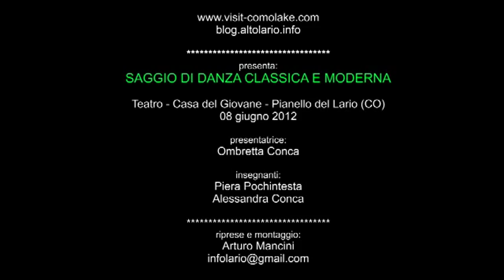BURLESQUE Lago di Como - Pianello SAGGIO DI DANZA CLASSICA E MODERNA 08-06-2012 (esibizione 18)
SAGGIO DI DANZA CLASSICA E MODERNA
location: Teatro CASA DEL GIOVANE di Pianello del Lario (CO)
Presentazione by Ombretta Conca
Insegnanti Piera Pochintesta e Alessandra Conca
riprese e montaggio: Arturo Mancini